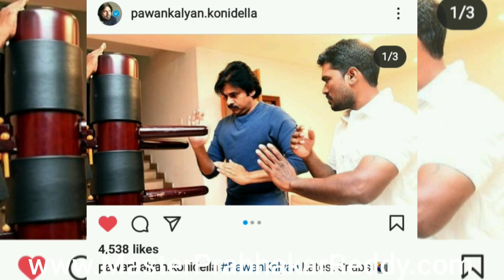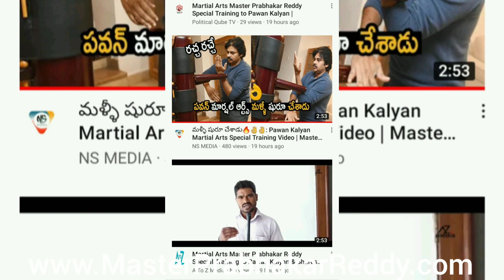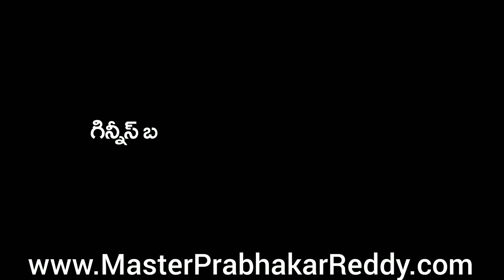Power Star Pawan Kalyan Martial Arts Trainer Master Prabhakar Reddy Indian Kung-fu +91 9849465401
Power Star Pawan Kalyan Martial arts Training Camp
International Martial arts Expert 29 Guinness Book Of Records Holder Master Prabhakar Reddy is a International Black Belt 6 Dan, 29 Years Martial arts Experienced Expert Master Prabhakar Reddy Teach 4,09,000 above Students in the World level.He Trained China Shaolin Temple Japan,Thailand Malaysia and Indian Martial arts